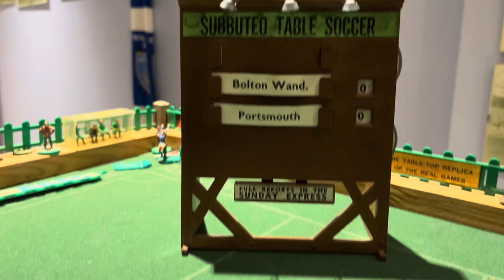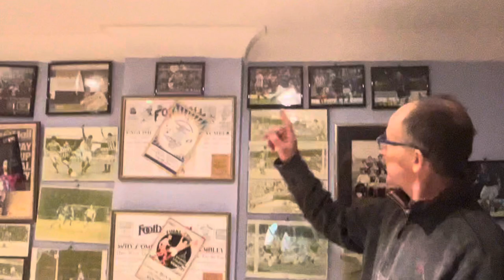BOLTON WANDERERS V PORTSMOUTH |3:0| PAINFUL WATCH AS POMPEY SLUMP AGAIN BOOS ALL AROUND AWAY END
Pompeys away day at Bolton vlog cos it’s Pompeyinit!
Intro music The wanderer status Quo